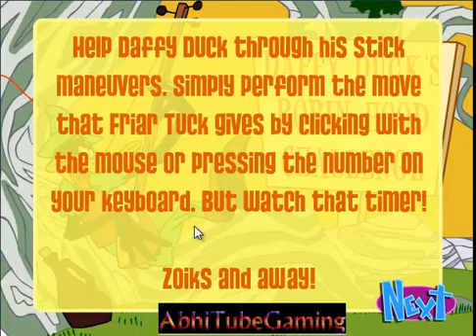Daffy Duck's Robin Hood Challenge - Daffy Duck Challenging Games For Kids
Daffy Duck's Robin Hood Challenge Game

Help Daffy Duck through his stick maneuvers.

Simply perform the move that friar Tuck gives by clicking with the mouse or pressing the number on your keyboard.

But watch that timer!